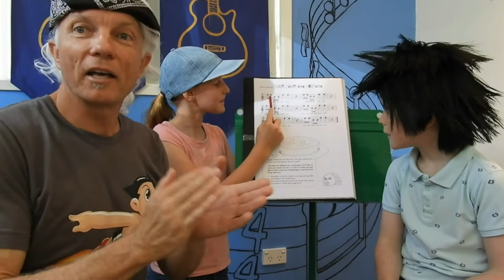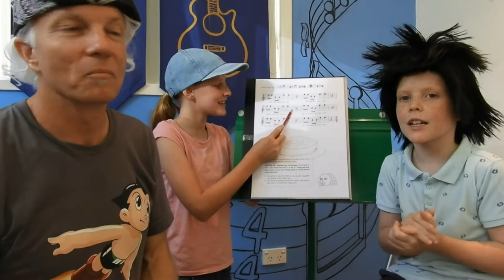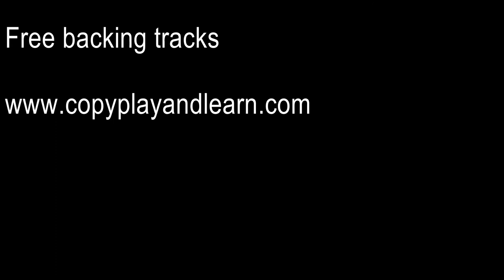Guitar Lesson 8. I Like Cake and Custard. Copy, Play and Learn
In today's guitar lesson, students associate the rhythm of words with notation and challenge fingers of both hands to function differently.
Teaching guitar to young kids using Copy, Play and Learn Guitar can be fun and rewarding. Best of all, it's engaging and educational for the kids. With an emphasis on note reading, Copy, Play and Learn Guitar allows kids to take baby steps as they learn to mentally process the complex signs and symbols that make up written music and develop finger dexterity.
This video is the eighth in a series of online guitar lessons using the Copy Play and Learn Guitar method and shows teachers and parents how to use it.

The ebook can also be purchased from these online stores